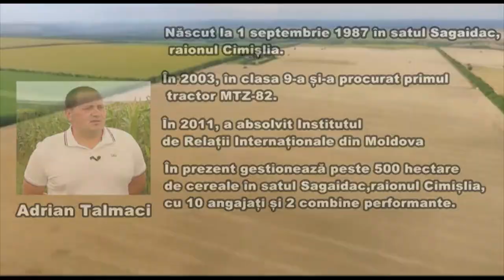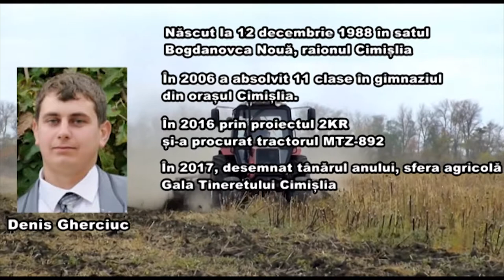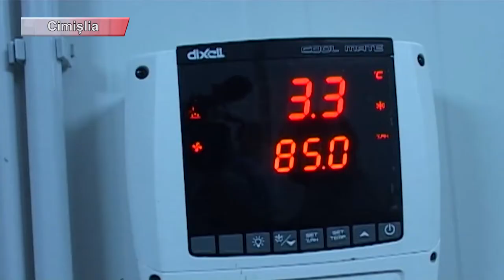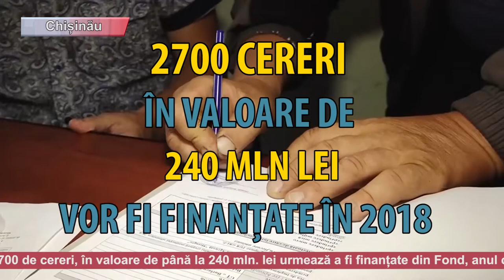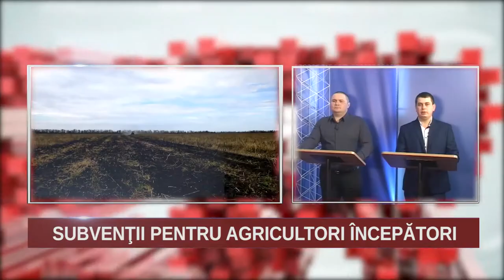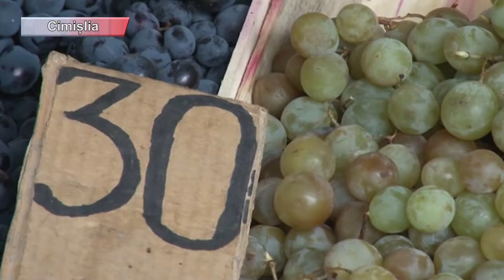АЛЬТЕРНАТИВЫ. ЧИМИШЛИЯ. ЕСТЬ ЛИ ШАНСЫ У СЕЛЬСКОГО ХОЗЯЙСТВА?